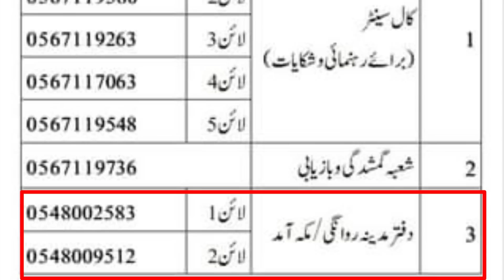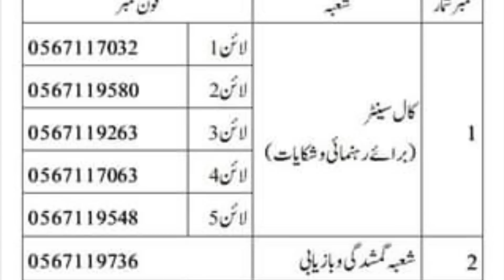Hajj 2023 news update today pakistan | emergency helpline numbers for hajj | Important information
hajj 2023
helpline numbers for hajj
hajj date 2023
hajj policy 2023
hajj package 2023